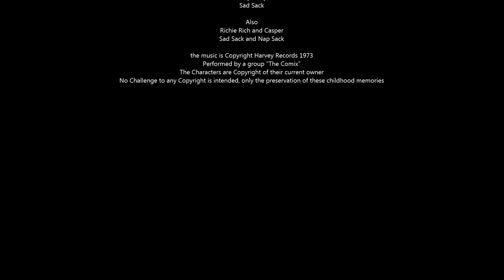Sad Sack Song